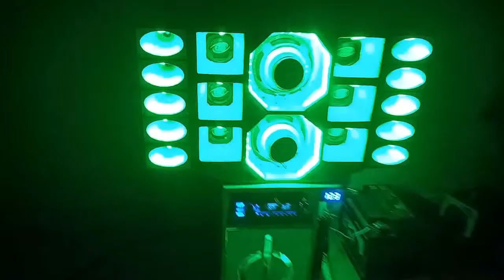MINI PAREDÃO PRIMECHIK - TOCANDO O BOY DA SERESTA